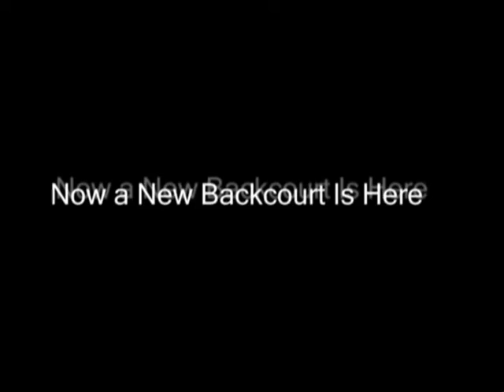Trailer-Baron Davis & Monta Ellis-The Warriors New Backcourt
A trailer for my upcoming mix :)